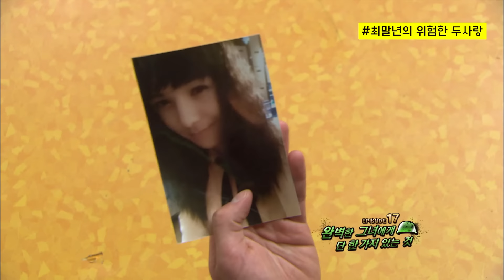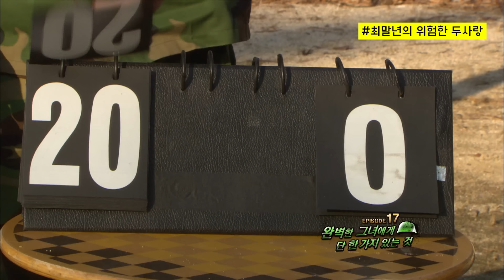군대리아 없냐...? 갑자기 확 땡긴다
막장드라마 뺨치는 최병장 군생활 브이로그ㅋㅋㅋ 진짜 유튜버 데뷔하면 일주일만에 십만유튜버 각★